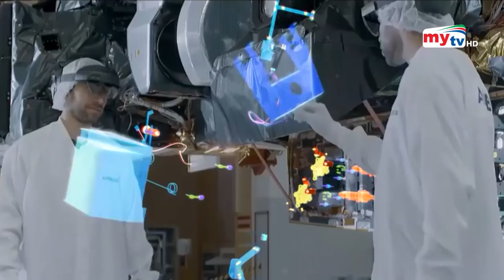ঘরে বসে যাবেন সমুদ্রে ! - কিন্তু কিভাবে ? | Bangla News | Mytv News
ভা➜ WE strive to be the top TV Channel in the country and as our policy promises, we ensure that our viewers are enjoying the best quality when it comes to News and Entertaining programs